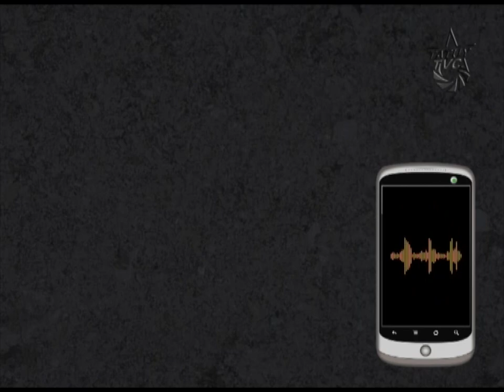Tras las barricadas. Testimonio de las Víctimas. Capítulo Pte. La pedregosa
Testimonio de las víctimas de las guarimbas, generadas por la oposición violenta. Víctimas secuestradas, asediadas, ahogadas y amedrentadas por el odio y la histeria, producto del terrorismo aplicado por tácticas paramilitares contra vecinos, comunidades y habitantes de las zonas clase media de la ciudad de Mérida. Esto no lo verá en CNN ni en corporaciones mediáticas. Esta es, la otra cara de la historia tras las guarimbas.